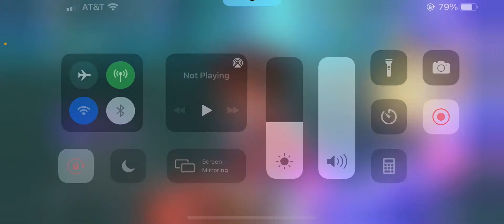Hydro Hypostasis is "easy"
Seriously its like the pyro hypostasis